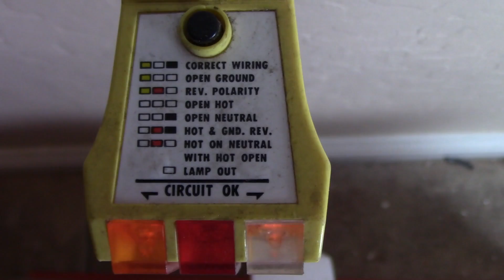Wiring a Receptacle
Wiring a receptacle is a common DIY wiring project.  The Internet Electrician provides step-by-step instructions on how to wire a receptacle safely and competently.